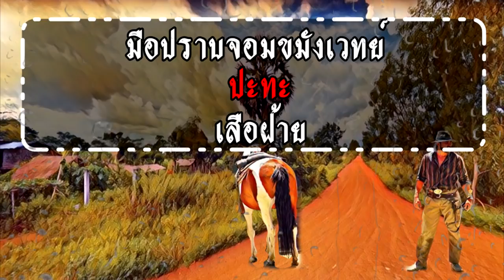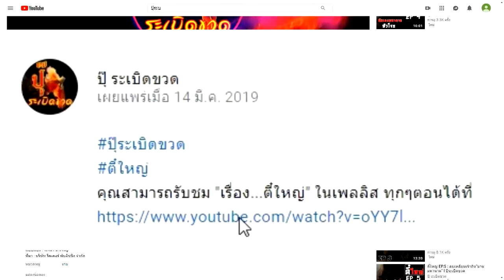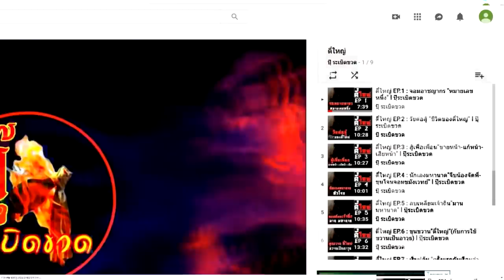มือปราบจอมขมังเวทย์ ปะทะ เสือฝ้าย l ปุ๊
"เรื่องเล่า ตำนานเสือดำ" ที่ลิงค์นี้เลยครับ